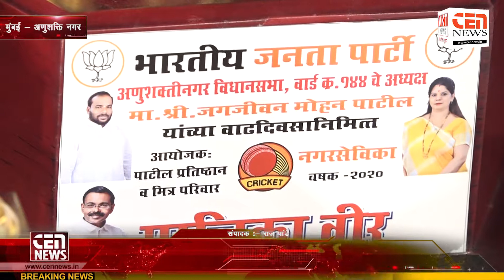वार्ड क्रमांक 144 में नगरसेविका चषक 2020 अंडर आर्म बॉक्स किरकेट मैच का भव्य आयोजन किया गया